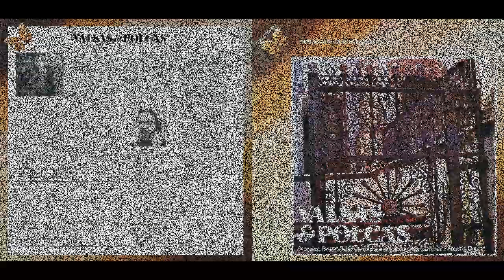Valsa - A Mariquinha I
Compositor - Anônimo

Ficha Técnica
Pesquisa de campo e localização dos originais - Régis Duprat e Neide Rodrigues Gomes
Pesquisa de Sertão Paulista - Maria Tereza Solani
Gravado e mixado nos estúdios Vice-Versa - São Paulo - de 9 a 16 de agosto de 1978

Músicos que participaram da gravação:
Violino - Antonio Felix Ferer, Caetano Domingo Finelli, Loriano Rabarchi, Alfredo Paulo Lataro, Mario Tomassoni, Jorge Gisbert Izquiero, Oswaldo José Sabarro, Elias Slon
Cello - Antonio Lauro Del Claro, Shinji Ueda
Clarineta - Demetrio Santos Lima, Isidoro Longano
Trompete - Edgar Batista dos Santos, Settimo Paioletti, Sebastião Gilberto
Trombone - Renato Cauchiolli, Iran Fortuna
Tuba - Drauzio Chagas
Flauta - Demetrio Santos Lima
Requinta - Henrique Gomes
Sax Alto - Eduardo Pecci
Bombardino - Geraldo Aurieni
Bombo, Caixa e Pratos - Antonio de Almeida